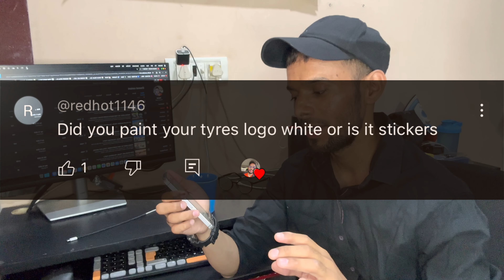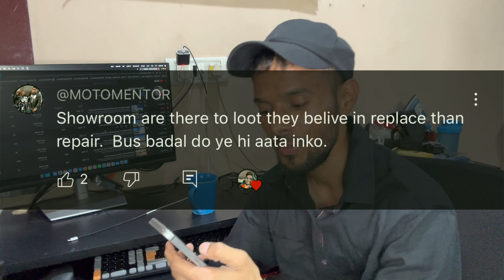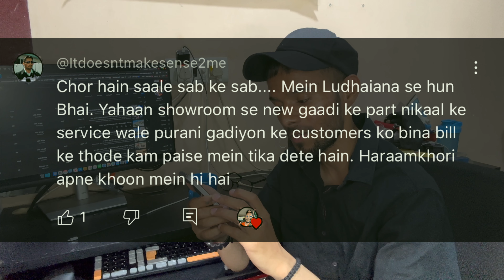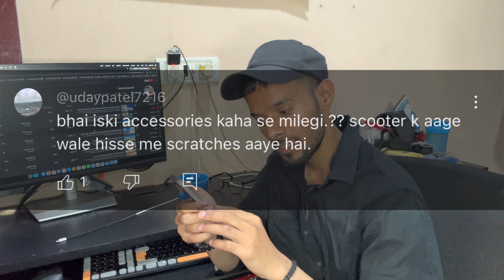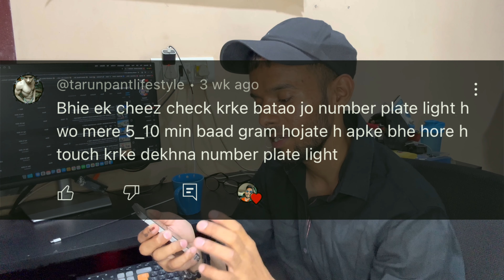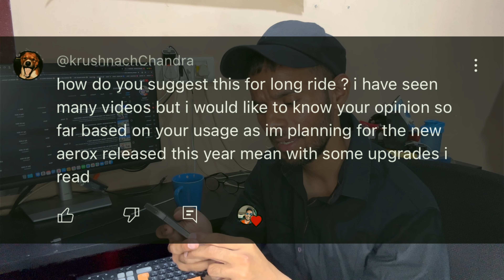YAMAHA AEROX 155 / Q&A DETAILED VIDEO / MOST AWAITED - FREE TO FLEE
2. AMAZON LINK FOR PERMANENT WHITE PAINT MARKER

SHOP LOCATION - G6FP+37R, Dr.Ambedkar Nagar, Block A, Sector 5, Dakshinpuri, New Delhi, Delhi 110062